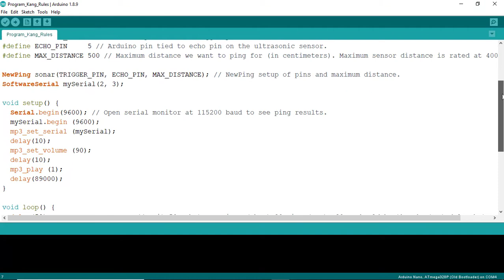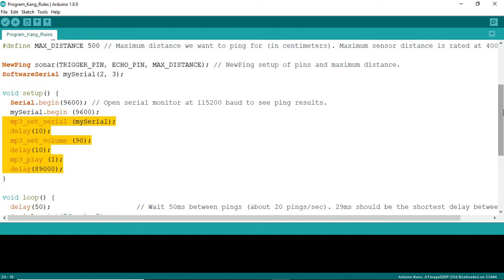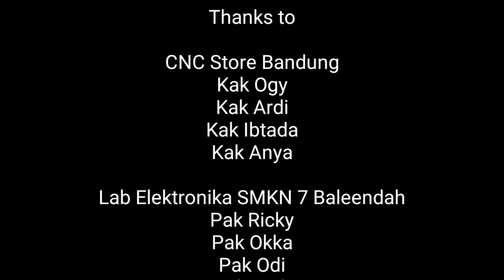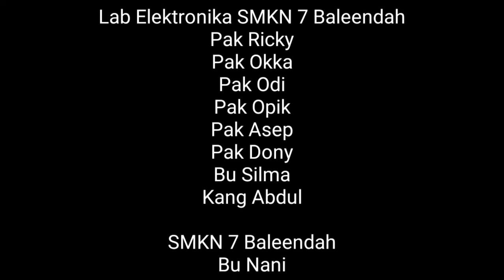Microcontroler Project : Alat Pengingat Peraturan Sekolah (KANG RULES)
Untuk komponennya kalian dapat membeli di @cncstorebandung , rincian dan linknya ada disini :
3. Arduino Nano + Usb Cable
4. IO Expansion Shield (Alternatif jika tidak membuat main board sendiri)
5. Batterai 18650 LG 2 buah
8. Jumper female to female 10cm
9. Jumper male to male 10cm
15. Skrup 5m 4buah

Untuk Sketch Program, Library, Desain Kemasan dan Desain Main board dapat di download melalui link berikut ini :